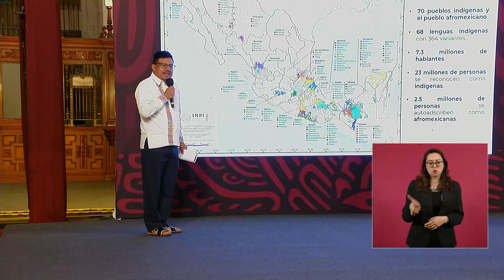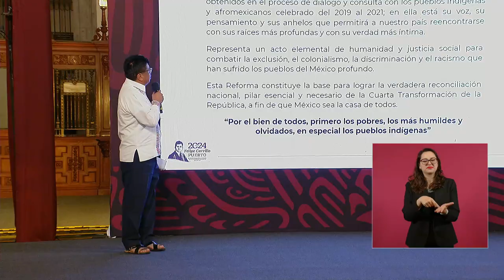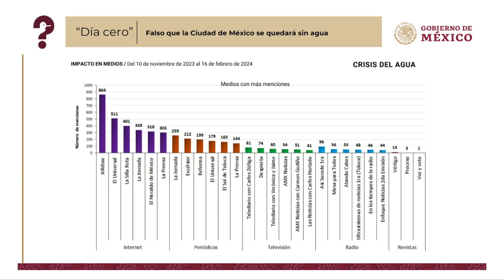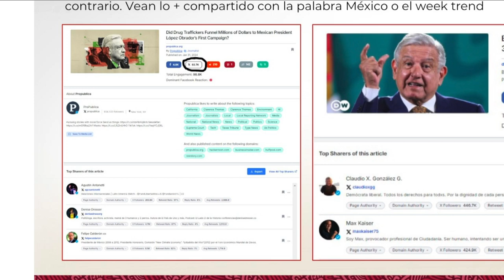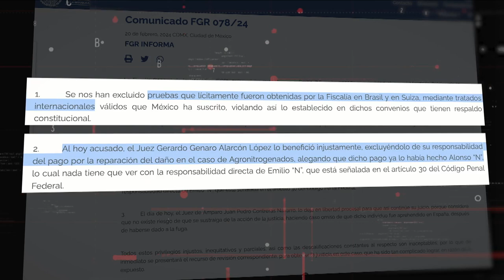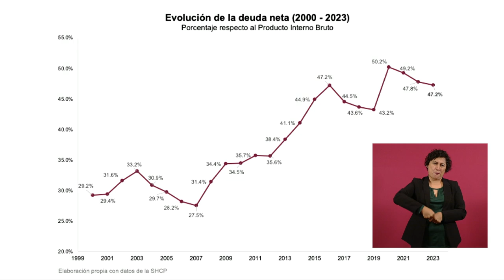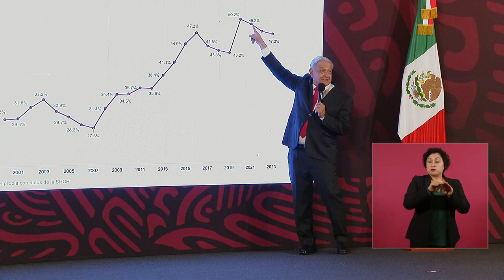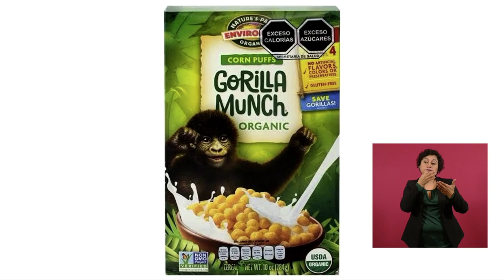MAÑANERA AMLO | 21 DE FEBRERO DE 2024